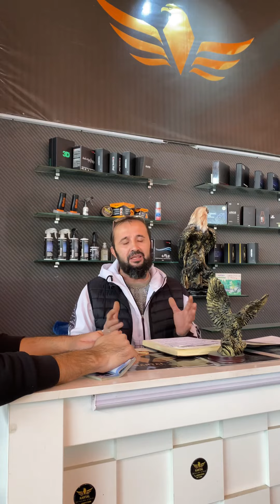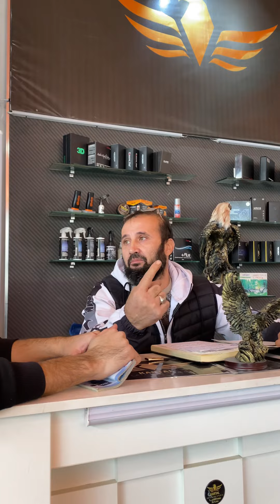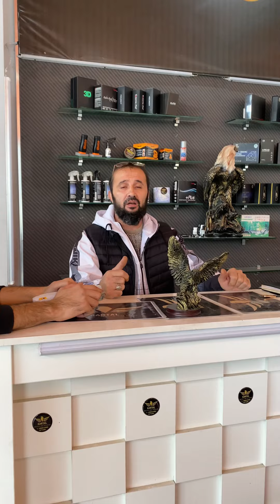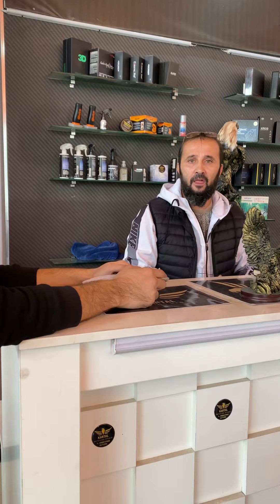O'z Fikringizni Bildiring ❗️❗️